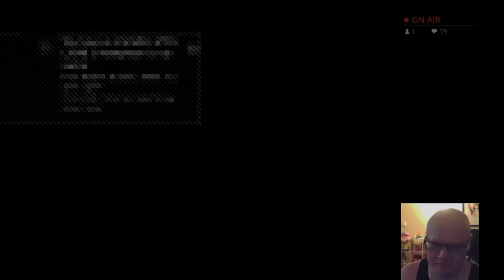Best Streamer Alive